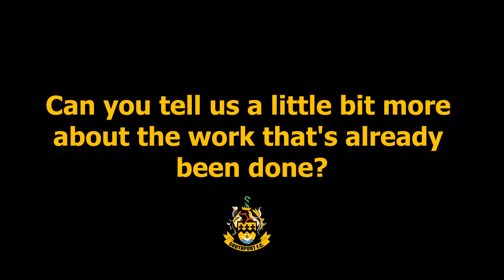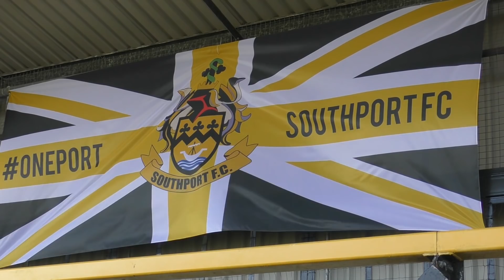Interview | Natalie Atkinson And Steve Haw On Stadium Refurbishment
We spoke to CEO Natalie Atkinson and General Manager Steve Haw before Southport's game against Curzon Ashton to discuss the latest on the renovation plans for the Merseyrail Community Stadium